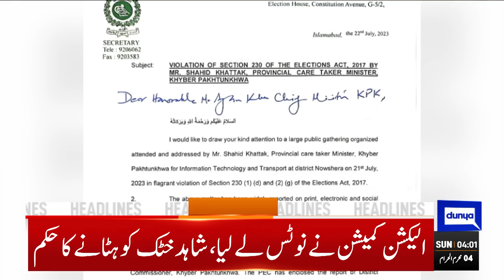Big Statement About The Election | Dunya News Headlines 04:00 AM | 23 July 2023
PM-led apex committee nods projects to attract investments from friendly states

Moonis Elahi declared absconder in money laundering case

PM Shehbaz constitutes five-member committee on caretaker setup

Islamabad court approves PTI chief's exemption plea in Toshakhana case

DIG Shariq Jamal Khan mysteriously found dead at Lahore residence